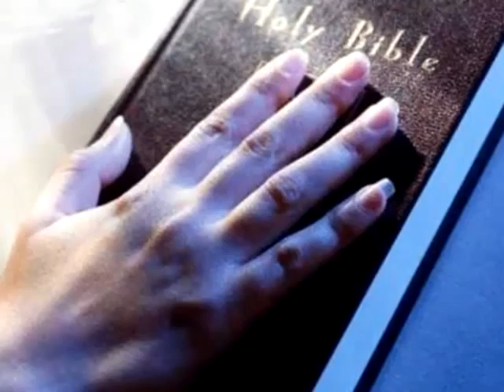JORNAL 14 09 10 BLOCO 2